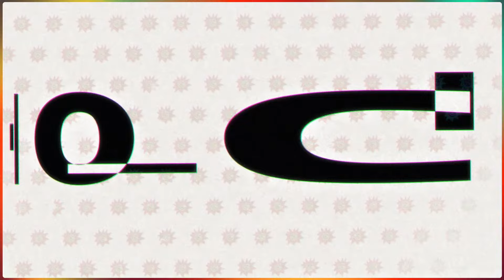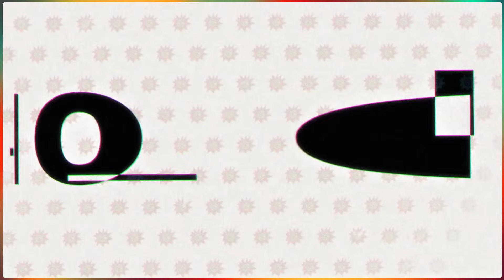OPERATIVO CLAMOR con Javier Vicente 4-6-24 en Caput 💥